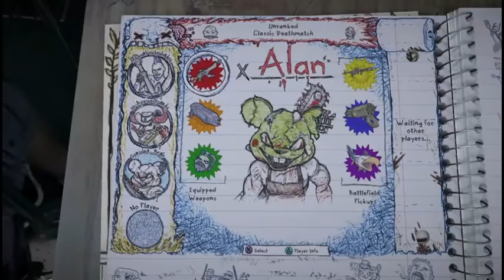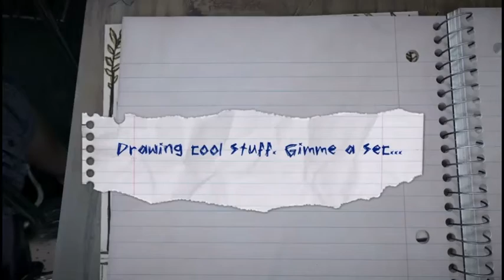Drawn to Death: Free-For-All Comeback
Audio: Ramones - Blitzkrieg Bop
            White Zombie - Thunder Kiss '65